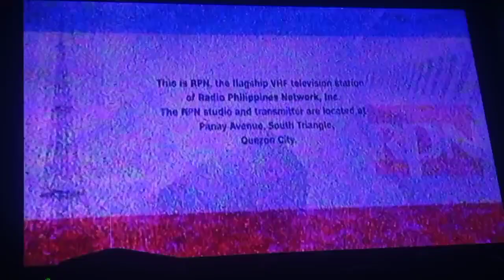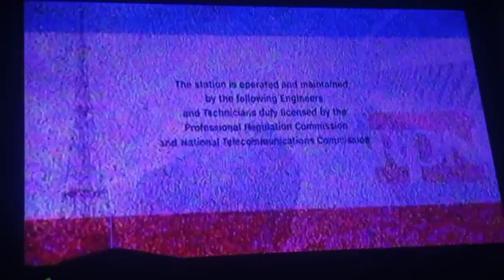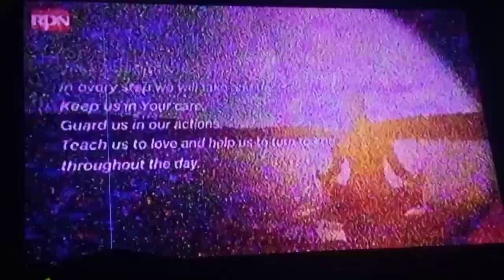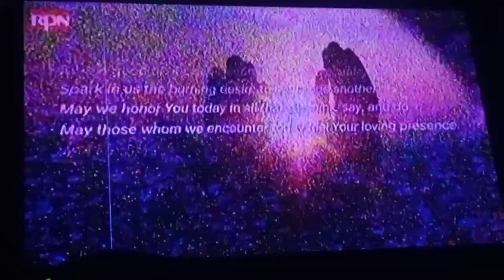RPN DYKB-TV 8 Bacolod/RPTV 8 Analog Sign On (February 4, 2024)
This is an actual sign on of RPTV analog channel 8 Bacolod (RPN TV-8)

⚠️⚠️⚠️ WARNING ⚠️⚠️⚠️
STEALING THIS VIDEO WITHOUT ANY PRIOR PERMISSION IS A VERY EXTREMELY STRICTLY PROHIBITED. POSTING HATE AND HOAX COMMENTS LIKE "DELETE MO YAN" ARE ALSO VERY INTENSIVE AND EXTREMELY STRICTLY PROHIBITED.